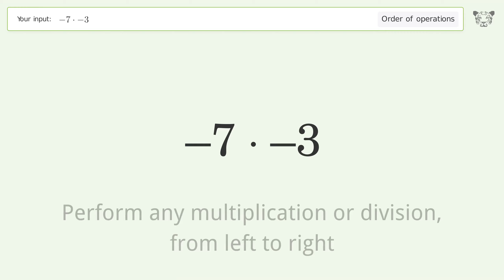Master Order of Operations: Solve -7*-3 Step by Step!